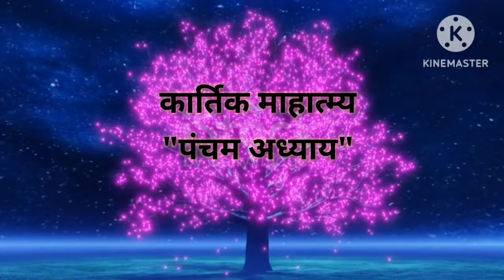Kartik Mahatmya:- Adhyay 05। कार्तिक स्नान की सम्पूर्ण विधि ठीक से जानें। Kartik Maas Katha।